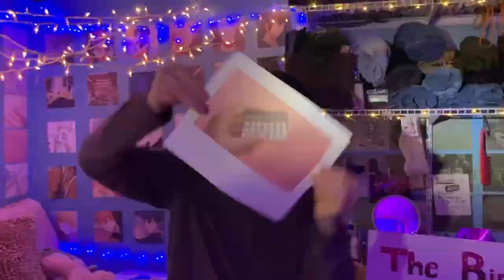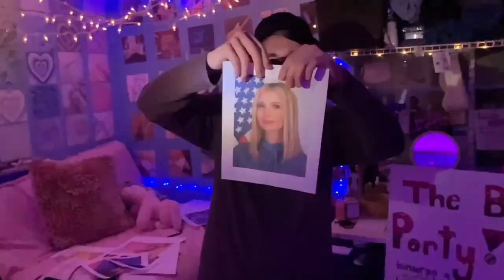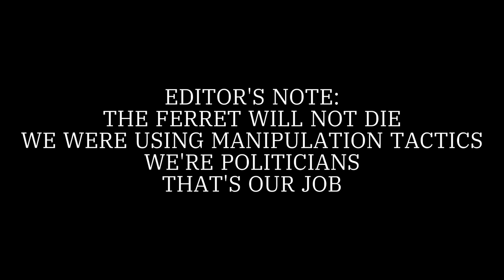BIGMANDAN - Cut 'Em In (Official Video)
The Official '22 Presidential Campaign Theme of BIGMANDAN